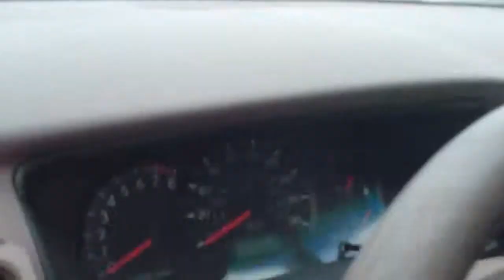2006 Toyota Corolla Auto Parts Inventory Standard Auto Wreckers CR355